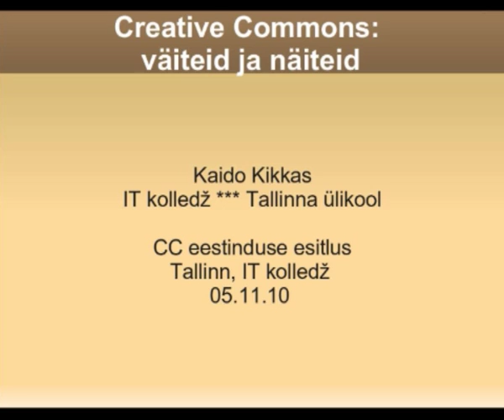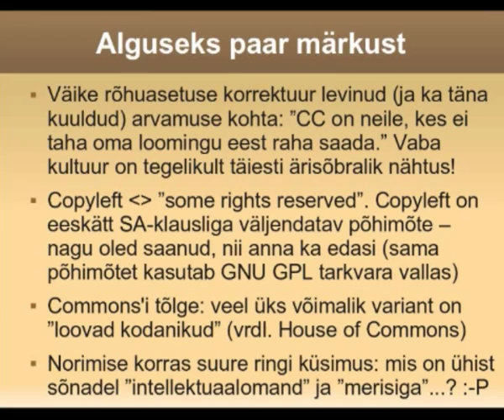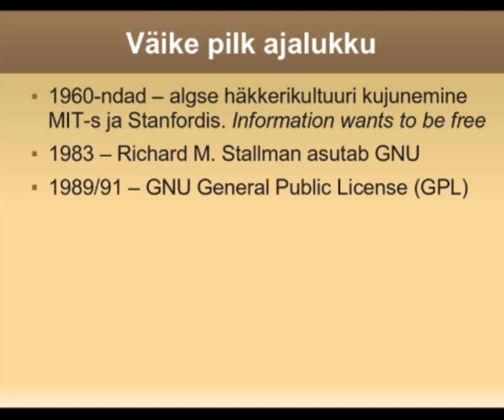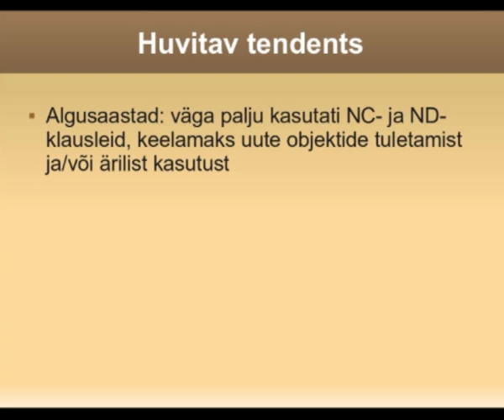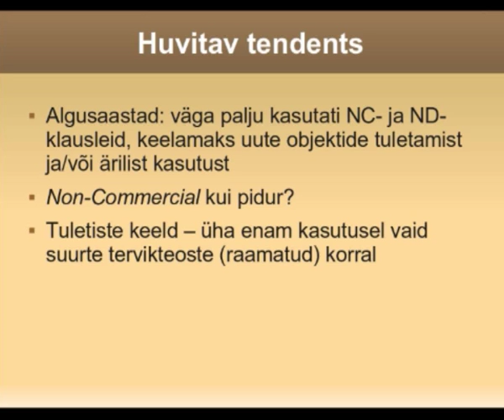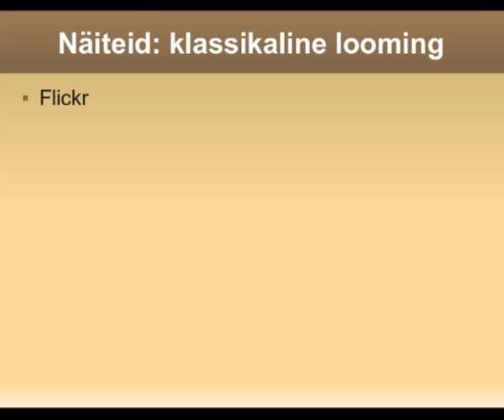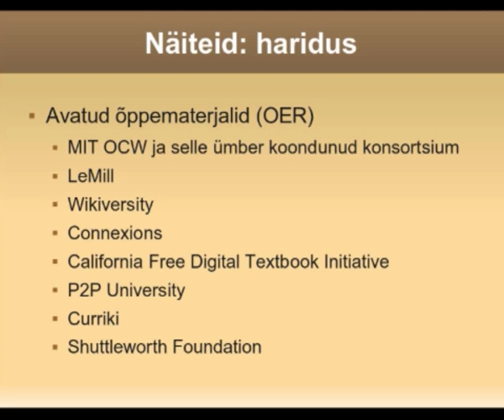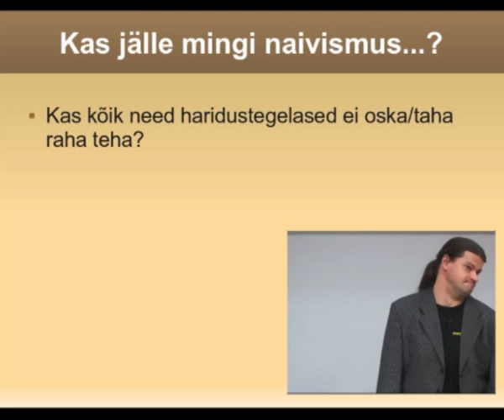Creative Commonsi väited ja näited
5.nov 2010 seminar
Esines Kaido Kikkas.